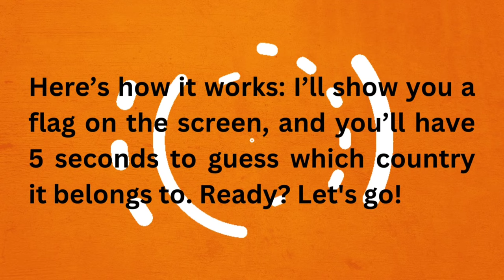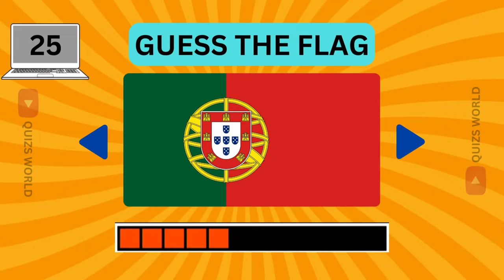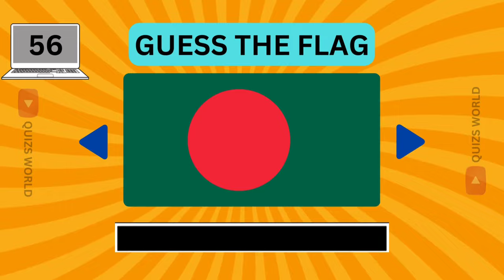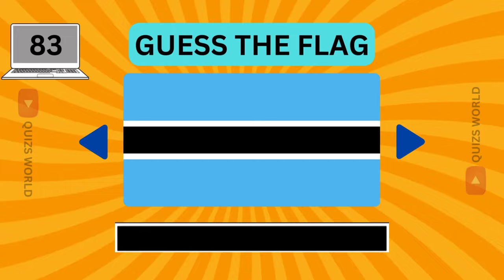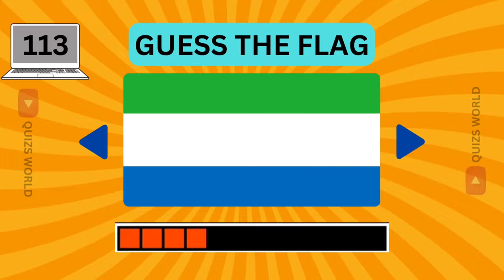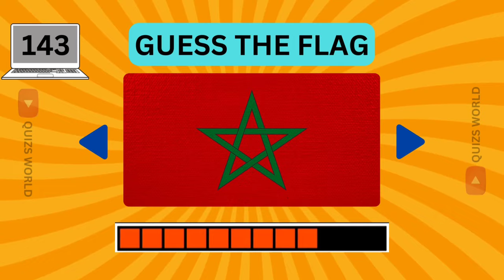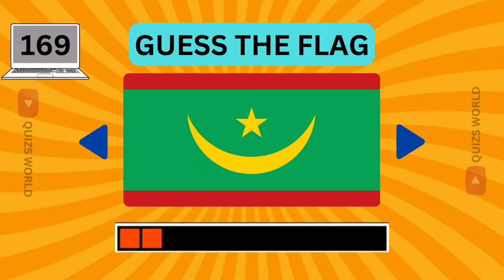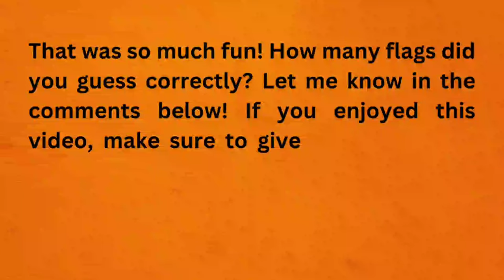Guess All The 197 Flags In The World! | Guess The Flag Quiz 2024 | Quizs World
Welcome to the ultimate flag quiz challenge! 🌐 Think you know your world flags? Put your knowledge to the test in this fun and educational game where you guess the country based on its flag. From easy to difficult, we’ve got a variety of flags from around the globe waiting for you to identify.

1. Watch the video and try to guess the country each flag represents.
2. Write your answers in the comments below.
3. Share your score and challenge your friends to beat it!

- **COMMENT** your favorite flag and any suggestions for future videos.

Join us on this exciting journey around the world, one flag at a time! 🌏

Enjoy the quiz and good luck! 🌟

How well do you know your flags? It's time to test your knowledge on 197 flags from around the world in this fun guess the flag quiz!

For this flag quiz, I have lined up flags from 197 countries. You will be shown a flag and your challenge is to guess the country by the flag. How many countries can you guess out of 197?

Can you guess the country by its flag? Test your knowledge of world flags with our fun and challenging quiz! Dive into the ultimate flags quiz and see how many you can identify. From familiar flags to more obscure ones, this country quiz will put your skills to the test. Think you know all the world flags? Guess the country and prove it! Join us for this exciting flags quiz adventure and discover how many world flags you recognize.

This is The Ultimate Flag Quiz. Can you guess ALL the 197 flags in the world? Let's find out in this guess the flag quiz! This time we have actually included ALL flags :

This is Guess And Learn 197 Flags! Flag Quiz. Let's see how many flags you can guess in this fun flag quiz! Guess the country!

Guess the flag in 5 seconds!

Can you guess the country by flag? And can you name all the 197 national flags of the world? Play this guess the flag challenge to find out!

Guess ALL 197 The Flags In The World THE ULTIMATE FLAG QUIZ
🚩 Guess the Country by the Flag Quiz 🌎 | Can You Guess the 197 Flags?
Guess the Flag Quiz | 50 Random Flags
Guess the Flags Challenge! 🌍 | Can You Identify Them All?
Test Your Knowledge: Guess the Flags of the World!
Flag Quiz: How Many Flags Can You Guess Correctly?
Guess the Country by Its Flag! | Ultimate Flag Quiz
Can You Guess These World Flags? 🌐 | Fun Flag Quiz
Guess And Learn 50 Flags! Flag Quiz
Guess All the 197 Flags of the World! | Guess the Flag Quiz 2024

guess the flag quiz hard
guess the flag easy
guess the flag extreme
flag quiz,ultimate flag quiz
guess all the 197 flags
guess all the 197 flags in the world
quiz
quiz blitz
asia
europe
america
flag quiz
geography
lags quiz
50 flags quiz
all the flags
countries quiz
100 flags quiz
guess the flag
geography quiz
guess flag hard
flag of the world
ultimate flag quiz
ultimate flag quiz
flag quiz
general knowledge quiz
geography quiz
geography challenge
general knowledge challenge
geography test
flag test
guess the emoji quiz
flag quiz for kids
guess who quiz
economics most important questions 2024
all india gk most important question,general knowledge questions and answers
gdp ranking 2024
guess the flag europe
general knowledge questions and answers 2024
world flags
country flags collection,most developed countries in the world 2024
quizzes
countries quiz questions and answers
how to make a how to make a
how to do a how to do
quizs world
game
guess the country by flag
flags of different countries
shorts
funny